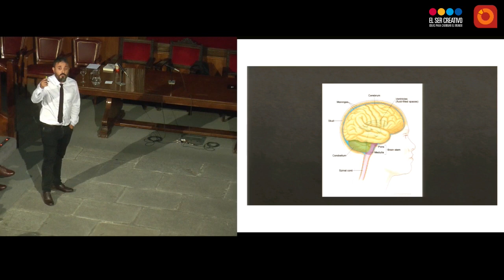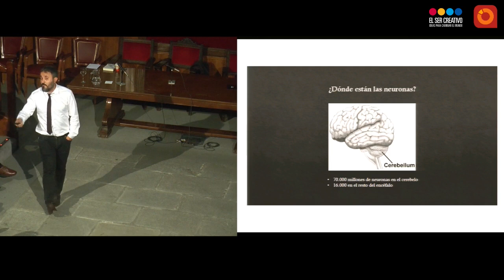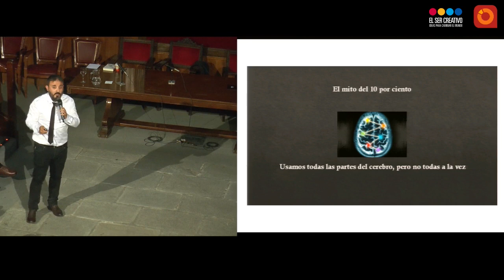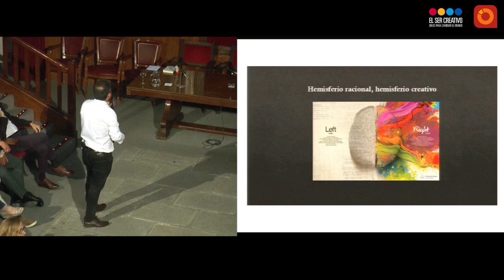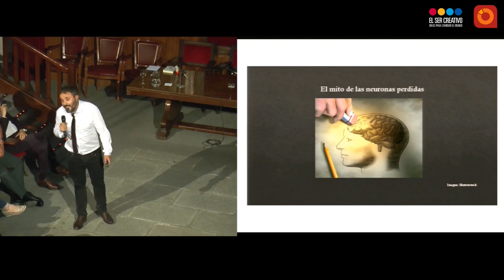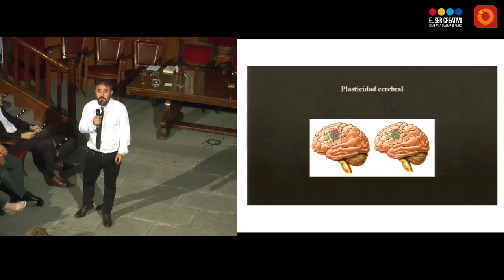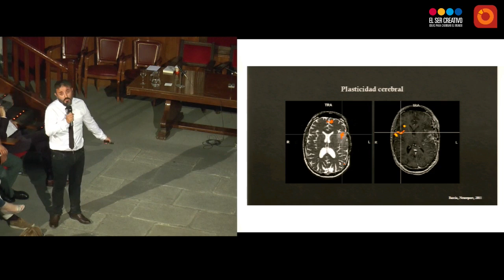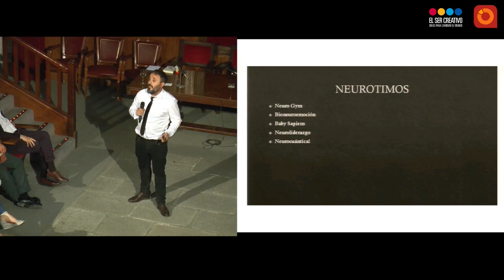MensSana_Antonio Martínez Ron